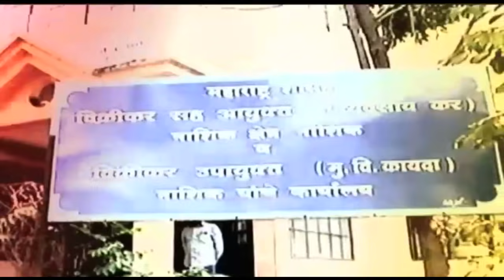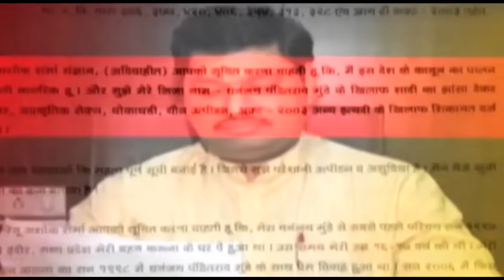Petitioner_Lawyer_Gunratne_Sadavarte_On_SC_Rejects_Maratha_Reservation